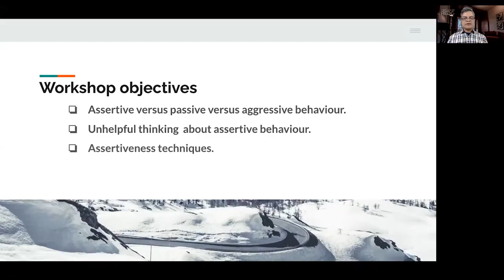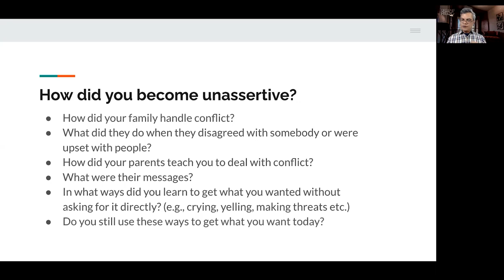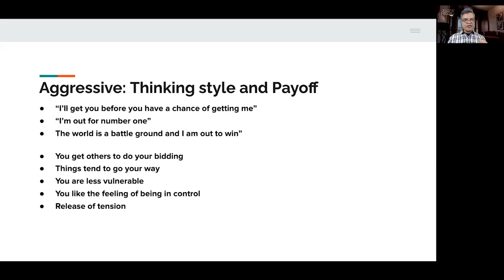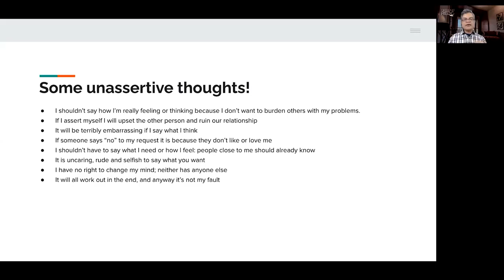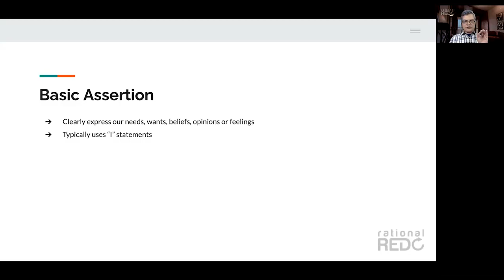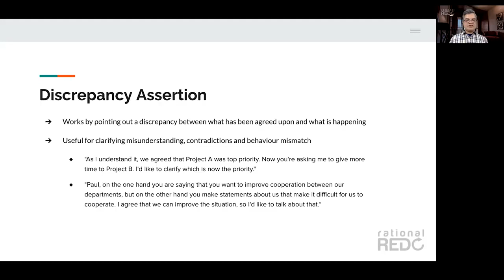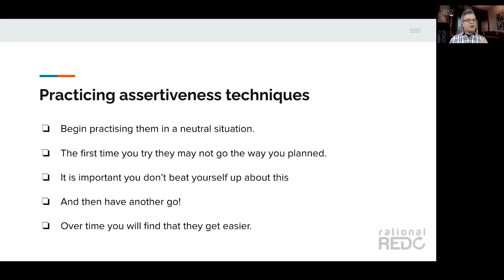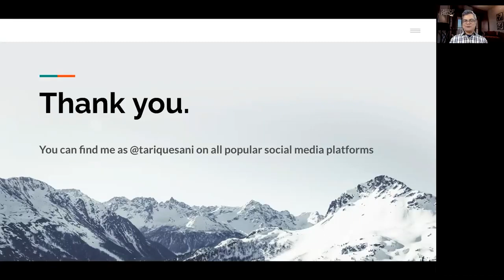Communicating assertively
Assertiveness is the quality of being self-assured and confident without being aggressive. Assertiveness is mainly a communication style.

This talk is about how practising assertiveness. It will help you to:

1. Distinguish between assertive and aggressive communication.
2. Learn how to communicate your needs.
3. Dispel myths about assertivess,
4. Practice six different ways of saying ‘no’.

Slides, summaries and comments on